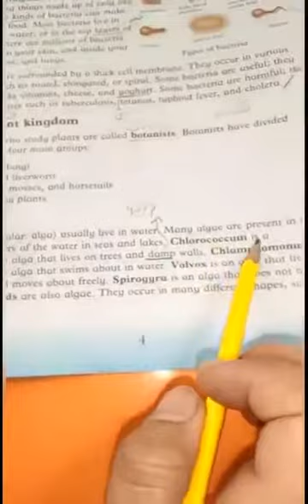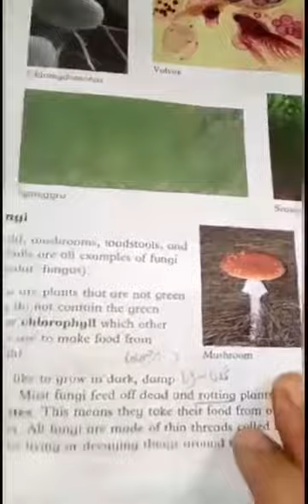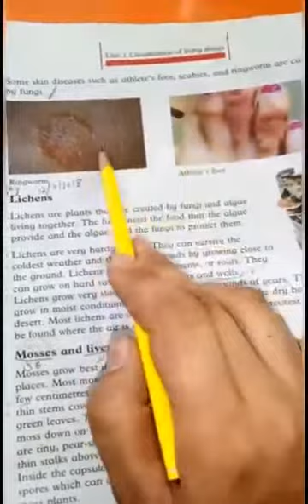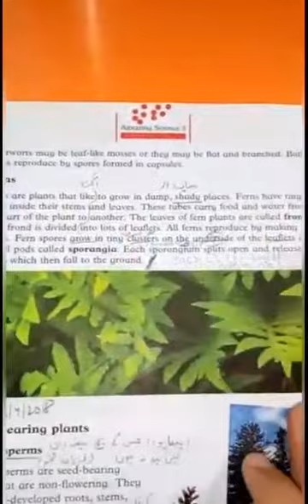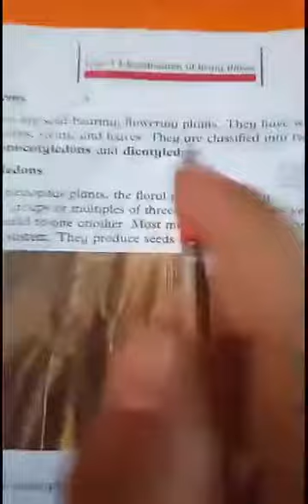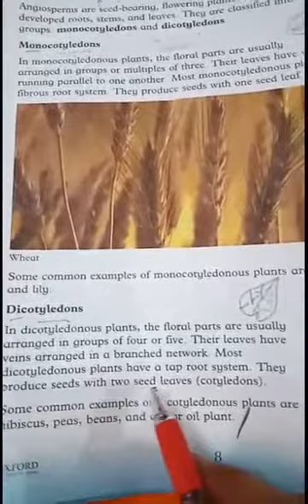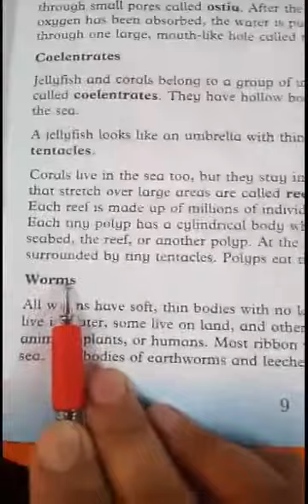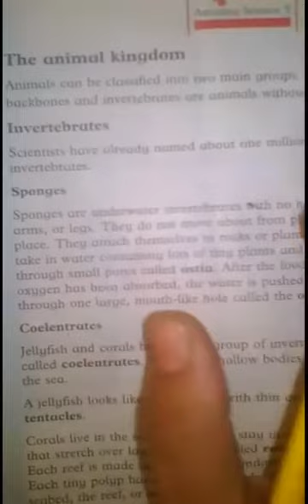Class Five Science chapter one lec one (part 2)